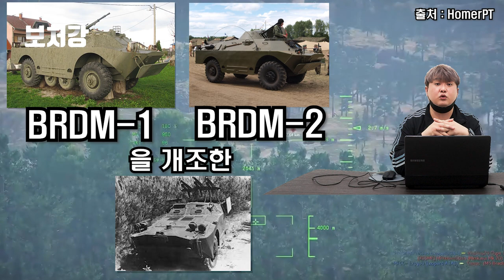자기 스스로 교란당하는 대전차미사일, AT-2 Swatter (3M11 Fleyta)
영상 출처

Zona Perang

HomerPT

아까이브